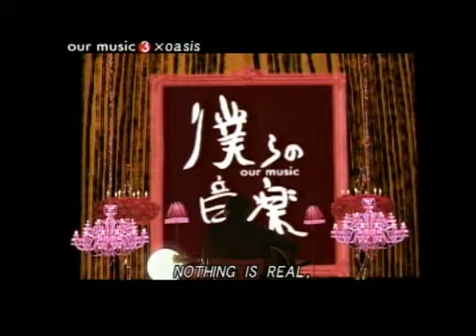OASIS - Strawberry Fields Forever (Japan TV 13.11.2006)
OASIS - The Beatles' cover Strawberry Fields Forever (Japan TV 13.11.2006)